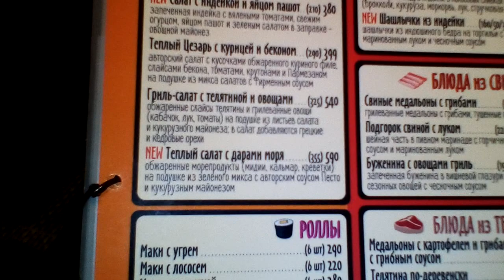Получил зарплату за декабрь и заказал Украинский борщ, салат, наполеон и чай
#1 Получил зарплату за декабрь и заказал Украинский борщ , салат , наполеон и чай .